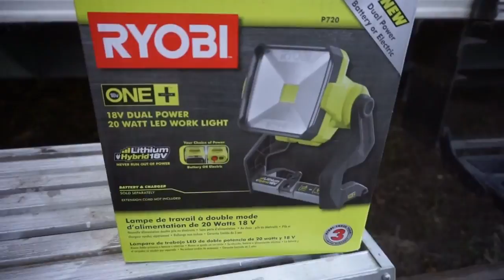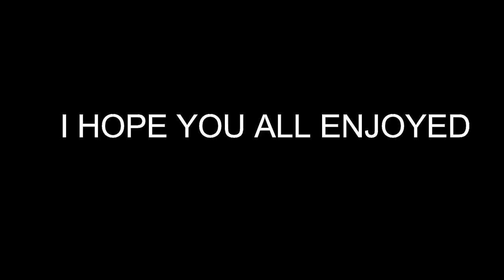Do Circle Hooks GUT HOOK? Flathead Catfish CATCH and CLEAN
Circle hooks are suppose to prevent gut hooking flathead catfish. Well they failed and I didnt want to release a fish with a massive hook in it so i decided to do a flathead catfish catch and clean. I got alot of meat off these 2 fish and plan to fry them up at one of our summer parties. Hope you enjoyed

Equipment
lav mic
Nikon D3300
Shotgun mic
Sony A5

Hunting Gear
Franchi Affinity 12 gauge
Modified choke for now
3 inch shells only
Muck Boots (Always)
Sitka Gear (Always)
Under Armor unders
Thermasole sole inserts
Lots of Hot Hands